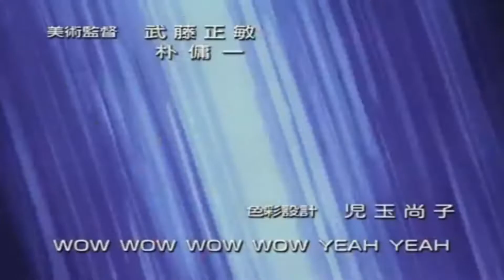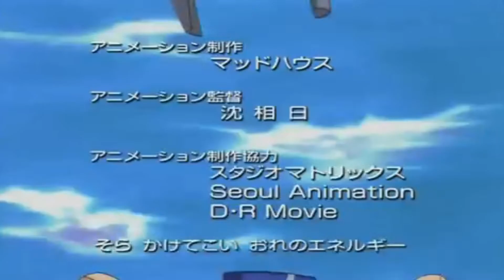Beyblade Original 2000 como hubiera sido el opening 2 Latino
montaje mad amv

Lote 4